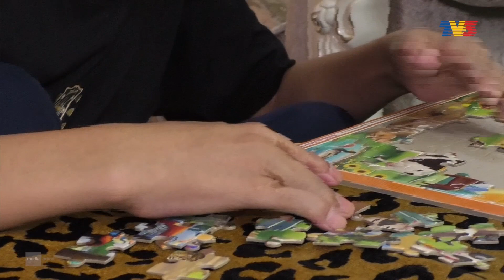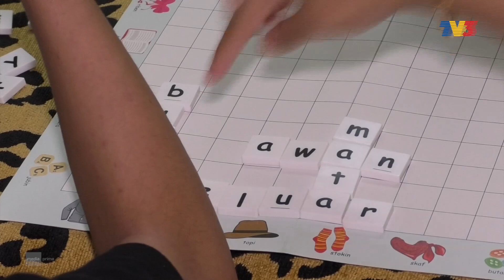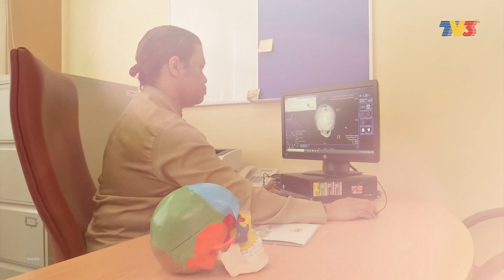NONA | Survival: Muhammad Adam Fahim Mohamad Faris